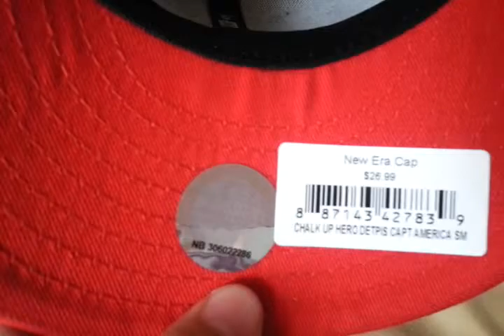Gorra NEW ERA Detroit Pistons NBA Heroe Capitan America 9FIFTY Snapback